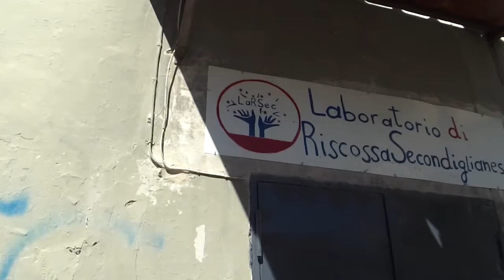Larsec | Piccoli pasticceri crescono a Secondigliano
Le telecamere del giornale di Casoria si trovano nel centro giovanile di Secondigliano Sandro Pertini, luogo culturale e di ricreazione per bambini e giovani dove il LaRSec, laboratorio di riscossa secondiglianese ha organizzato la prima giornata del corso per piccoli pasticceri, in cui bambini si sono cimentati per la prima volta con uova e farina nella preparazione di biscotti, grazie alla supervisione della pasticcera Francesca Arduino in arte Madama Volpe.
Insieme a lei abbiamo intervistato inoltre una delle fondatrici del LaRSec, Chiara Capasso.